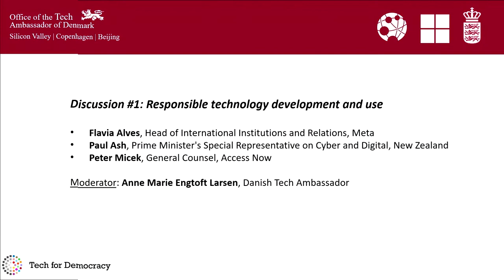Tech for Democracy: UNGA77 side event with Denmark, Microsoft, and Access Now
On 22 September, the Danish Ministry of Foreign Affairs, Microsoft, and Access Now hosted the live streamed event Tech for Democracy – Problems, Progress and the Copenhagen Pledge alongside the 77th UN General Assembly in New York. The event brought together senior leaders from across geographies and stakeholder groups based on their support for the Copenhagen Pledge on Tech for Democracy, launched by the Danish government last year.

The event featured opening remarks by Microsoft President and Vice Chair Brad Smith followed by a keynote address from the Danish Minister for Foreign Affairs Jeppe Kofod. Subsequent panel discussions featured leaders from government, industry and civil society exploring how digital technology could continue to be a force for improving lives and strengthening societies around the world in an inclusive manner.